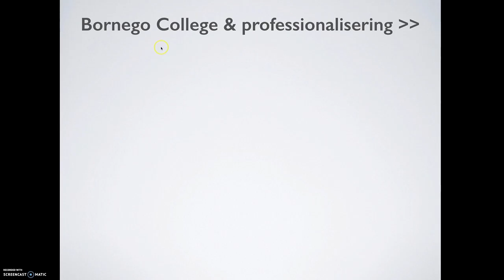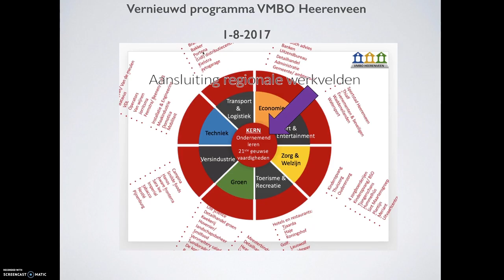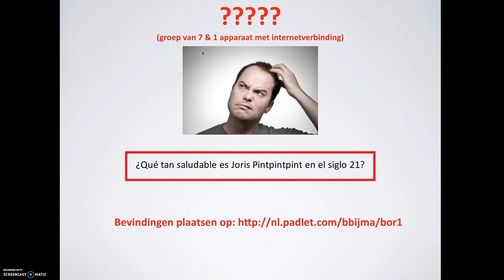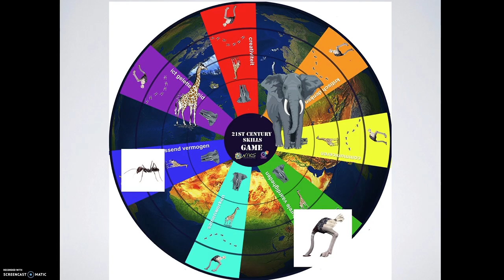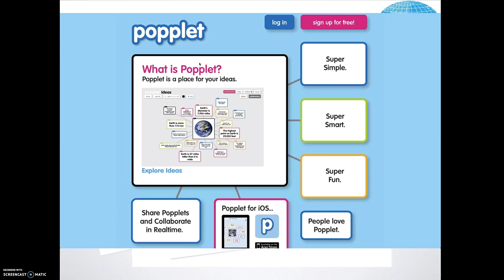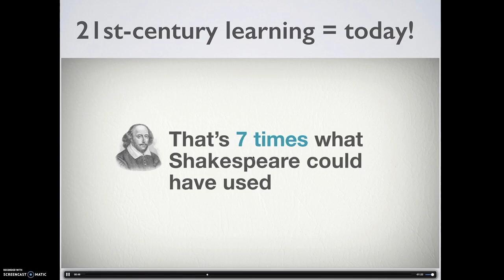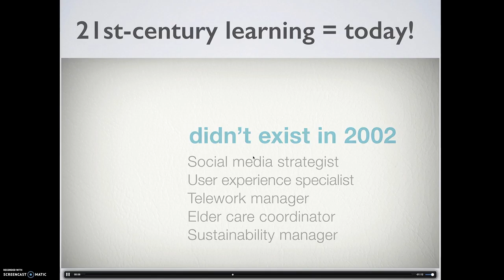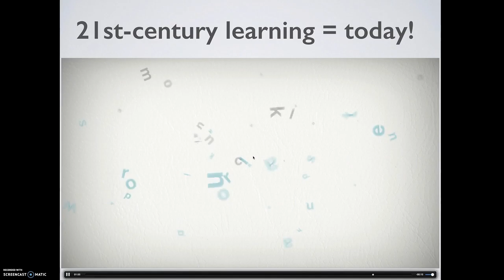Ontwerp studiedag 21st-century Skills Bornego Beugel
Studiedag verkenning 21e-eeuwse vaardigheden d.m.v. samenwerkend leren m.b.v. diverse werkvormen rond het thema